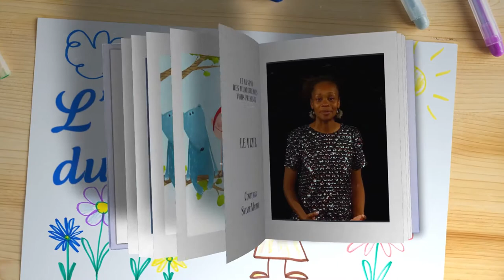CONTE EN LIGNE - Le Vizir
​Il était une fois, un vizir très gourmand, le jour de son mariage on prépare des choux farcis, son plat préféré. Il en mange, en mange, en mange... la fête finie, il se rend dans la chambre nuptiale. Mais au moment de saluer son aimée en s'inclinant devant elle...
4-6 ans